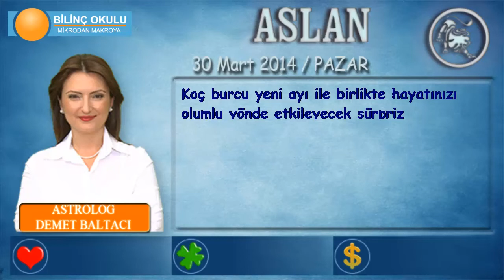ASLAN Burcu, GÜNLÜK Astroloji Yorumu,30 MART 2014, Astrolog DEMET BALTACI Bilinç Okulu